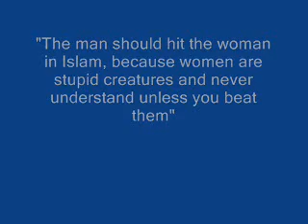GLI UOMINI DEVONO PICCHIARE LE LORO MOGLI PERCHE LE DONNE SONO ESSERI INFERIORI STUPIDI DIRITTI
I MUSULMANI SEGUONO IL CORANO COME UNA VERA E PROPRIA LEGGE, NON è L'EQUIVALETE DEL NOSTRO VANGELO, MA UN LIBRO DI PRECETTI INDEROGABILI.

Il principio della superiorità maschile è enunciato dal Corano nella sura IV, detta al-Nisāʾ (delle donne), al versetto 34:

« Gli uomini sono preposti alle donne, a causa della preferenza che Allah concede agli uni rispetto alle altre e perché spendono [per esse] i loro beni. Le [donne] virtuose sono le devote, che proteggono nel segreto quello che Allah ha preservato. Ammonite quelle di cui temete l'insubordinazione, lasciatele sole nei loro letti, battetele. Se poi vi obbediscono, non fate più nulla contro di esse. Allah è altissimo, grande »
(Trad. di Alessandro Bausani)

Così, in virtù di questo precetto, le donne sono private persino dei fondamentali diritti umani e civili: non godono della libertà di spostamento, della libertà di espressione e di parola; non possono procedere negli studi né tanto meno fare carriera o ricoprire cariche o posizioni di responsabilità in campo civile o religioso. Non possono decidere il proprio destino né quello dei propri figli e sono totalmente sottomesse all'uomo, da cui possono venire ripudiate (e non viceversa). Sono eventualmente costrette a convivere con altre mogli scelte dall'uomo; e sono obbligate a coprire il proprio corpo e spesso anche il viso.

La poligamia è lecita e prevista dal Corano per gli uomini (Sura "delle donne", versetto 3) con la limitazione se temete di non essere giusti con loro sposatene una sola o le ancelle in vostro possesso. Questa limitazione ha indotto alcuni commentatori modernisti ad affermare che, poiché è impossibile essere giusti con più di una donna (come è detto nella stessa sura al versetto 129) la poligamia è virtualmente illecita.

Al v. 15 della stessa sura si dice se alcune delle vostre donne avranno commesso atti indecenti portate quattro testimoni contro di loro, e se questi porteranno testimonianza del fatto, chiudetele in casa fin che non le coglierà la morte o fin quando Dio apra loro una via. Dai commentatori questa punizione s'intende abrogata dal v. 2 della sura "della Luce", in cui si afferma che l'adultera e l'adultero siano puniti con cento colpi di frusta ciascuno alla presenza di un gruppo di credenti, ma in questo caso si parla di adulterio mentre nell'altra sura si parla di atti indecenti e i commentatori non sono d'accordo se per atti indecenti debba intendersi l'adulterio.

Secondo il Corano l'uomo può ripudiare la moglie e non v'è nessun accenno che la moglie possa farlo nei confronti del marito. Nella sura "della Luce". il v. 31 prescrive che le credenti abbassino gli sguardi e custodiscano le loro vergogne, non mostrino troppo le loro parti belle ad altri che agli uomini della famiglia e non battano i piedi sì da mostrare le loro parti nascoste. Secondo un'usanza che è precedente al Corano questo versetto proibirebbe alla donne di mostrare il volto e quindi avrebbe giustificato nei tempi passati l'esistenza dei ginecei (harem) in cui erano rinchiuse le donne, custodite nel caso di personalità di grande ricchezza, da guardiani evirati, nonché l'uso oggi in certi Stati islamici di vesti che coprono interamente il viso. Circa l'obbligo di portare il velo e coprire il volto non c'è alcun versetto che lo prescriva espressamente e nemmeno il v. 59 della sura "delle Fazioni alleate" lo afferma, anche se dice: Dì alle tue spose e alle tue figlie e alle donne dei credenti che si coprano dei loro mantelli, che sono grandi veli che vanno dalla testa ai piedi. Circa il divieto di battere i piedi forse ci si riferisce alla non liceità del ballo per le donne musulmane.

QUINDI QUANDO I MUSULMANI INVOCANO LA "LIBERTA' RELIGIOSA" PER POTER COSTRINGERE LE LORO MOGLI NEI VELI MENTONO SPUDORATAMENTE.

Il principio della superiorità maschile è evidenziato anche nel verso 228 della sura 2:

« Le donne divorziate osservino un ritiro della durata di tre cicli, e non è loro permesso nascondere quello che Allah ha creato nei loro ventri, se credono in Allah e nell'Ultimo Giorno. E i loro sposi avranno priorità se, volendosi riconciliare, le riprenderanno durante questo periodo. Esse hanno diritti equivalenti ai loro doveri, in base alle buone consuetudini, ma gli uomini sono superiori. Allah è potente, è saggio. »